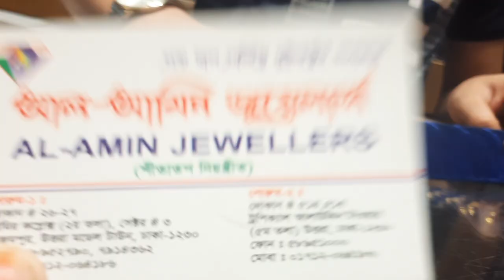হালকা সোনার বাউটি ঝুমকা কানের দুল দাম ও কালেকশন /gold bouti jumka earing jewellery collection price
Legal action will be taken against those who violate the copyright of the following material presented! হালকা সোনার বাউটি ঝুমকা কানের দুল দাম ও কালেকশন /gold bouti jumka earing jewellery collection price